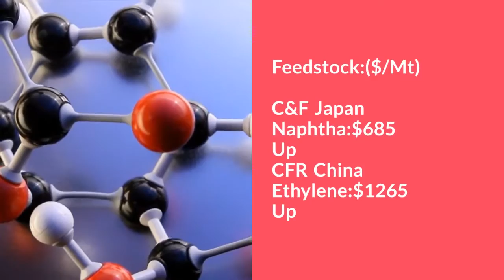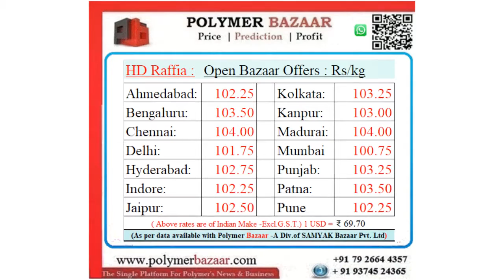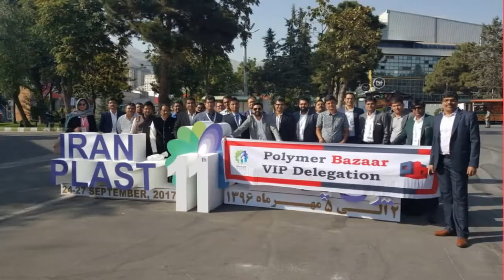Daily Video News HDPE 31/8/18